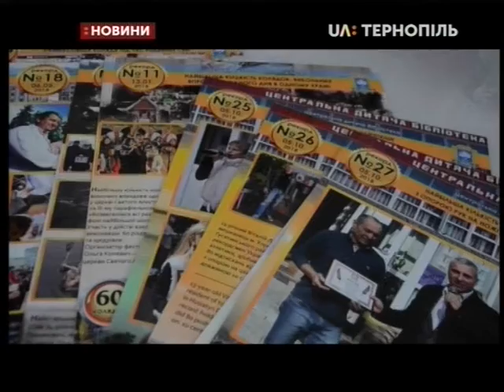24.08.2019. Новини. 19:00